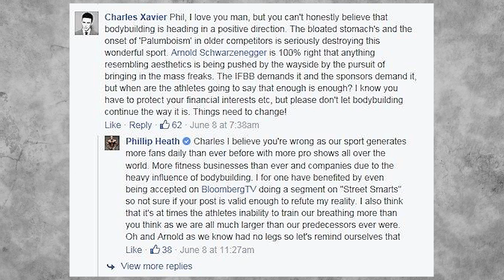Mr. Olympia Phil Heath says Arnold Schwarzenegger had "No Legs"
Tim Muriello, Fitness and Supplement Expert for I'llPumpYouUp.com, talks about the recent comments of Phil Heath towards Arnold Schwarzenegger and touches on his opinion of the current state of bodybuilding.

A 'Like' and 'Fav' is really appreciated!!

I'llPumpYouUp.com is an online bodybuilding supplement store that prides itself on super low prices, great customer service, and fast and accurate shipping! We also strive to be full of awesome resources to help you fulfill your fitness goals;
videos, articles, a supplement guide, a forum, reviews, and more!